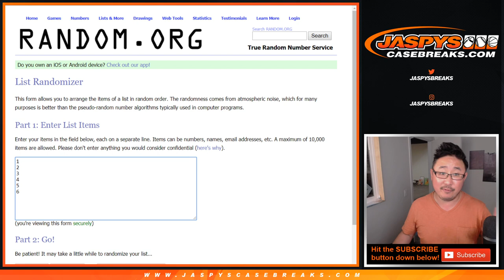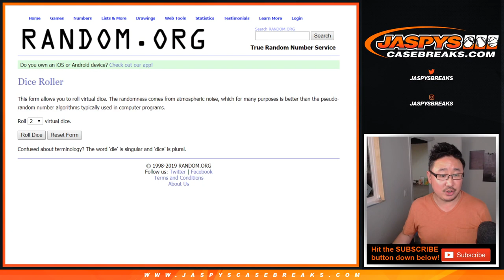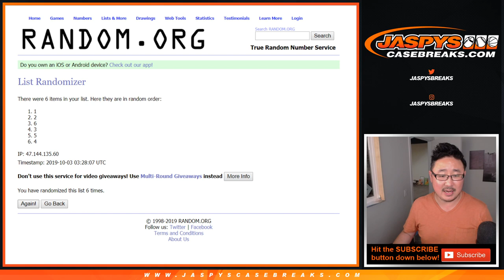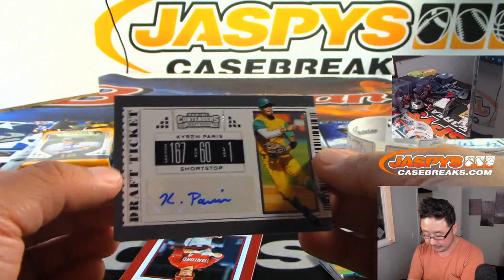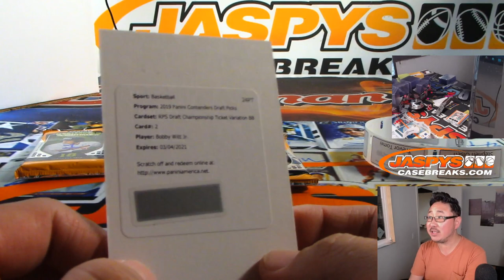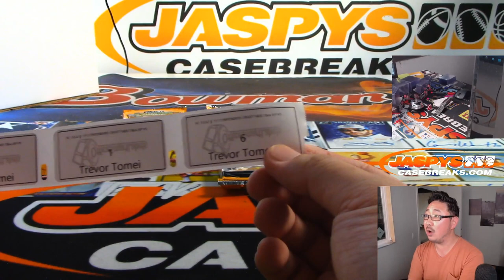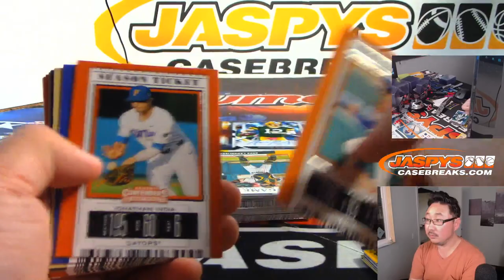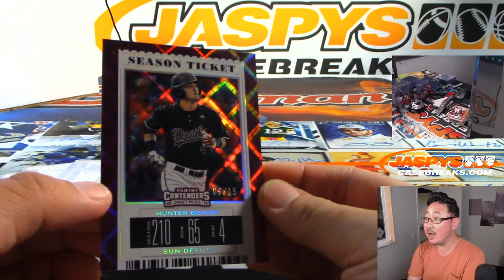W, 10.02.19 || 1Box RP #5 || 2019 Panini CONTENDERS DRAFT PICKS Baseball (MLB)